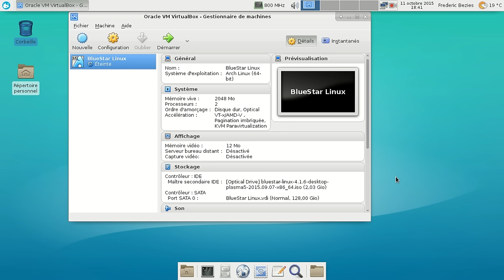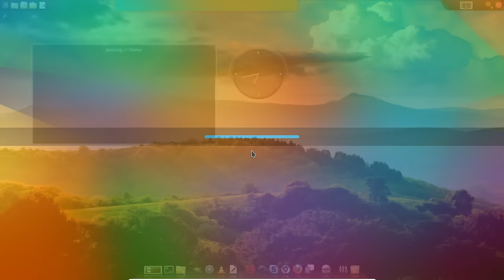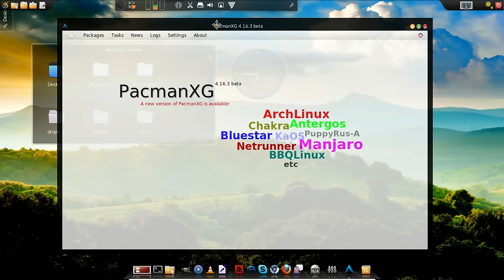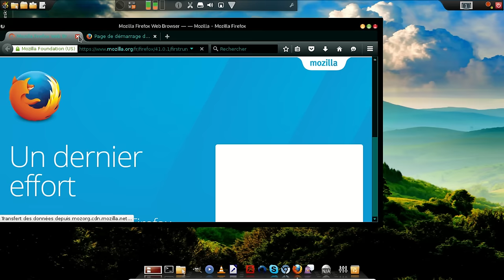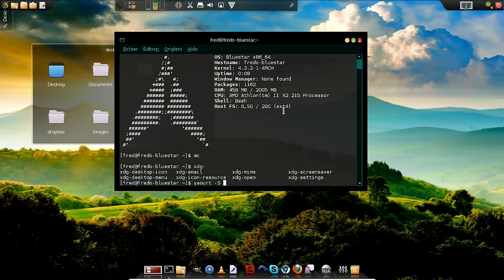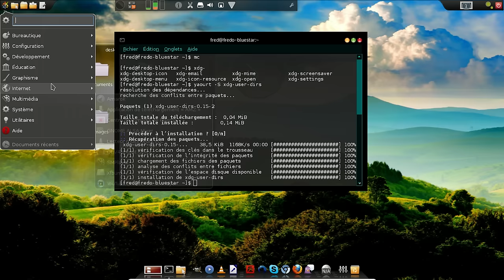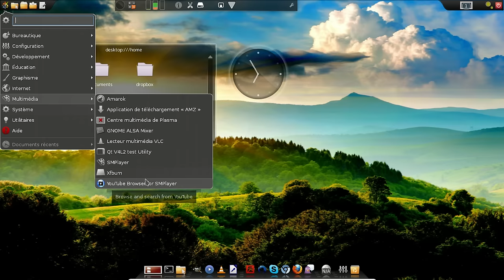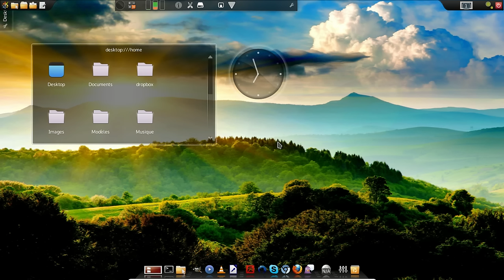BlueStar Linux - octobre 2015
Une vidéo de la Blue Star Linux en version Plasma.